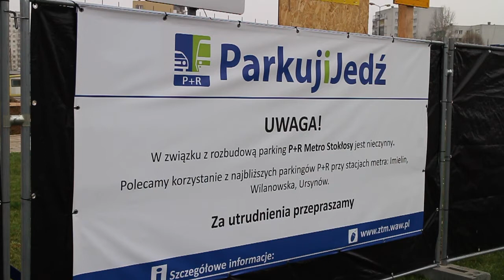Budowa parkingu P&R Metro Stokłosy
Budowa, na której prawie nic się nie dzieje...

WIĘCEJ NA HALOURSYNOW.PL